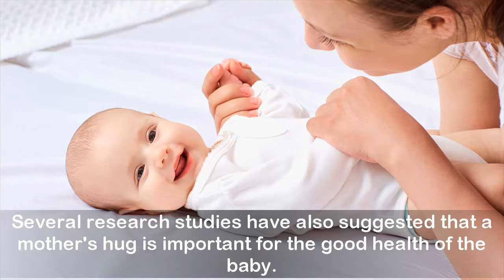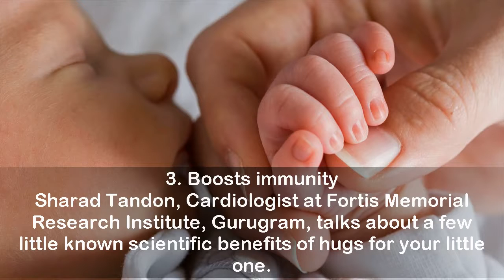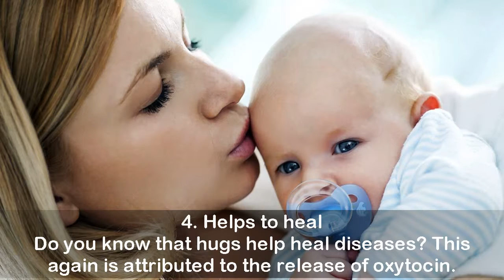Magical Powers of a Hug: It Can Lead to Your Baby's Good Health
A warm hug indeed has magical powers. It can instantly lift your spirit and make you feel loved and cared for. Whether it is a hug from a close friend or your lover, it can chase away the blues and bring in happiness. And if it's a mother's hug we are talking about, then there's nothing in the world quite like it. Several research studies have also suggested that a mother's hug is important for the good health of the baby. Mothers of course have different ways of bringing up a baby, but they shouldn't forget to hug their bundle of joy, say experts.